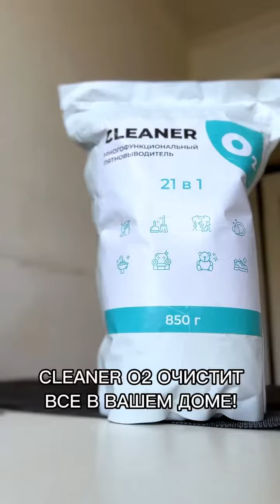CLEANER О2 - это многофункциональный кислородный пятновыводитель 21в1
CLEANER O2- это безопасный кислородный пятновыводитель - отбеливатель, который не только с легкостью удалит любые органические загрязнения с белых и цветных тканей, но также поможет продезинфицировать предметы и устранить неприятные запахи.

🧴CLEANER O2 на 100% состоит из перкарбоната натрия — основного действующего вещества любого пятновыводителя, порошка и чистящего средства.

🍃В процессе действия CLEANER O2 распадается на соду, воду и молекулы активного кислорода. В осадке на посуде и белье не остается вредной химии. Таким образом, наше средство экологично и абсолютно гипоаллергенно - его можно использовать даже для стирки детских вещей и не переживать о последствиях!

🧺Сфера использования пятновыводителя CLEANER O2 ограничивается лишь вашей фантазией. Смотрите подборку идей его использования в следующих постах

📦Купить CLEANER O2 с бесплатной доставкой можно на Wildberries